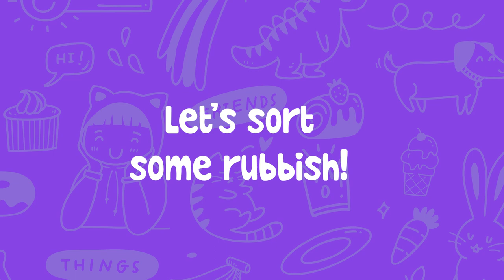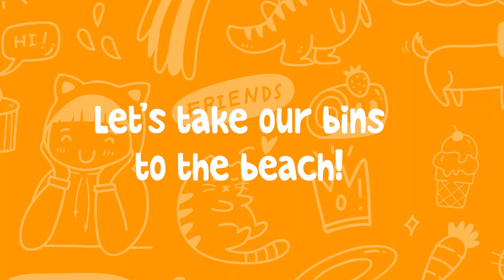Kids garbage trucks, toy mini bins and bin beach day. Yay, playtime!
Today we’re playing with garbage trucks!. Billy loves garbage trucks and together with his brother, they know how to make the most of some beautiful weather out in the yard with @brudertoys  garbage trucks, and of course, the Bluey garbage truck from the @abckids  'Bin Night’ episode.

Front loader garbage trucks, side loader garbage trucks, blue, yellow, green…and every colour in between!.  Recycling, toy bins, normal bins..no matter what it is, if it has to do with garbage (or trash as our friends overseas would say) then Billy Bee wants to ‘play it.’

After playing with our toy garbage trucks outdoors, we head inside to an imaginary recycling centre, where we tip lots of coloured lollies from toy garbage bins of all shapes and sizes into a bowl, stir them around, and then use them as rubbish for our garbage truck play.

Then, we’re off to the beach for a super fun day of building bin shaped sand castles! We take lots of our toy garbage bins off to the beach to see the different shaped castles they make. We make more than 30 bin castles! Building sandcastles from something other than a bucket is fun creative play, especially for a toddler that loves garbage trucks as much as Billy. When we’re finished making our very own ‘Bin City’ we get to stomp and jump on them all, because that’s the best part of sandcastle play. There’s a couple of seagull’s that make an appearance too.